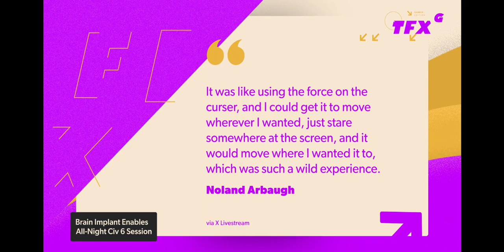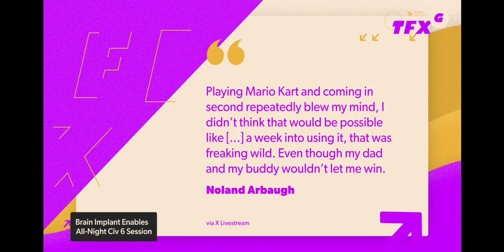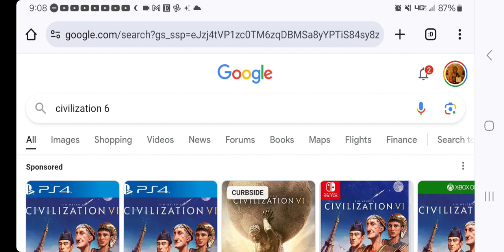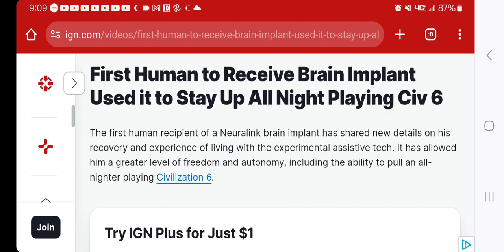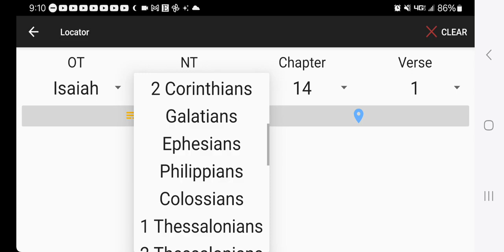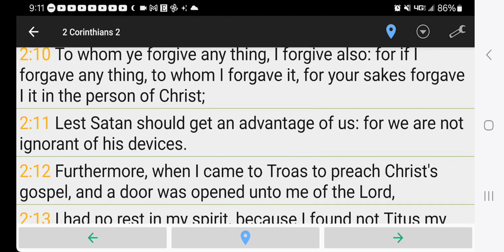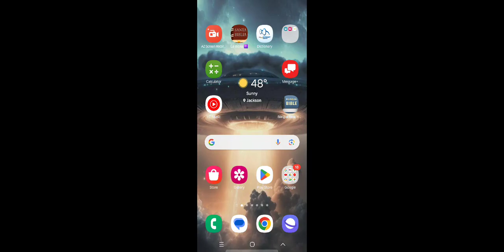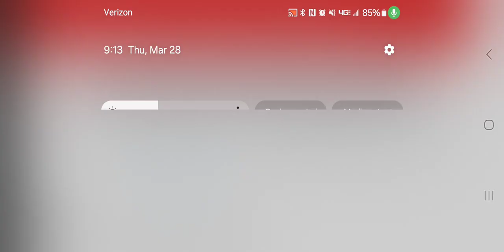Man plays video games with his brain 🖥 🎮 💊 🧠 (REUPLOAD)